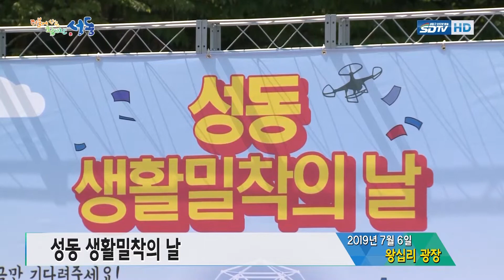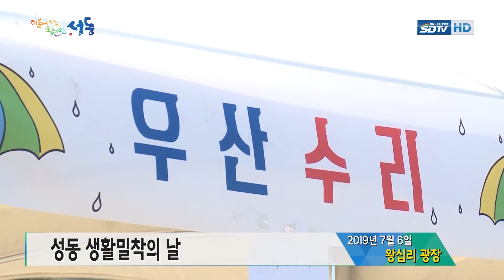[성동구청] 성동 생활밀착의 날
7월 6일, 성동 생활밀착의 날 행사가 열렸습니다 :)